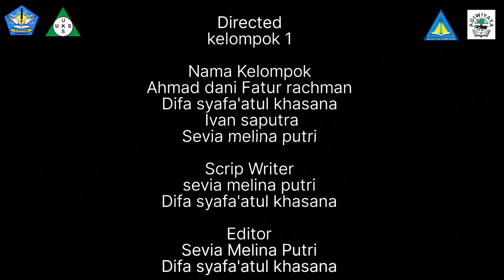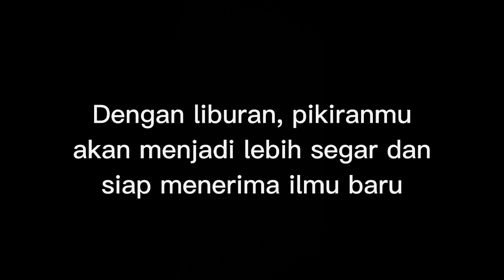Pertunjukan seni tari_SMANIKE_XII IPS 2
Ahmad Dani, Difa Syafaatul, Ivan S, Sevia Melina,